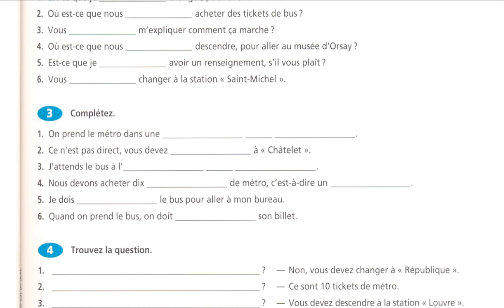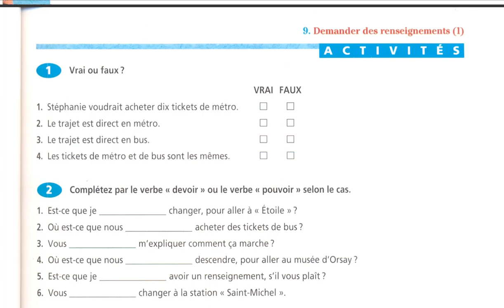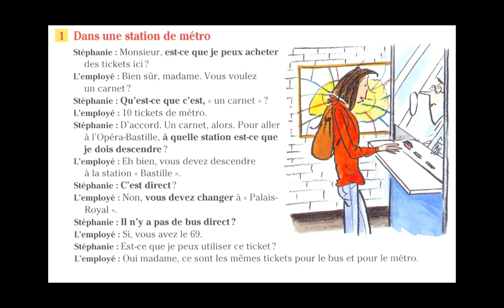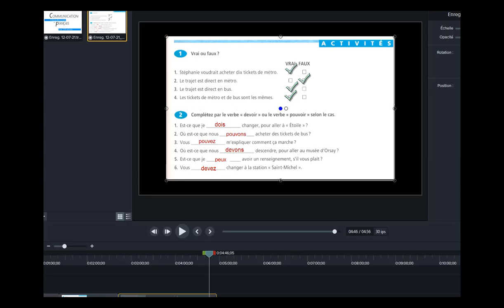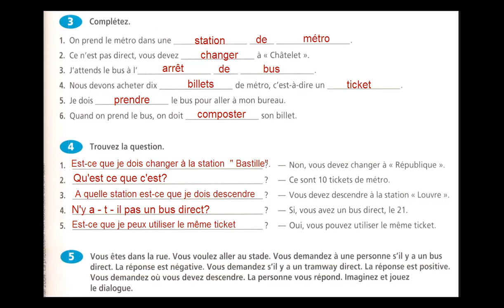Activités 270 - communication se renseigner 1